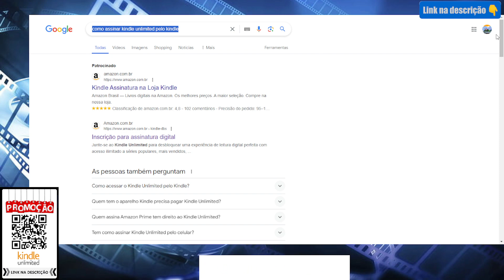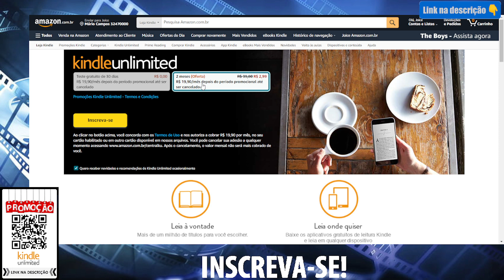COMO ASSINAR KINDLE UNLIMITED PELO KINDLE ?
🎁 LINK PARA ASSINAR O KINDLE UNLIMITED + PROMOÇÃO

🕒🕒 SESSÕES 🕒🕒
00:00 Streaming
02:00 Assunto Principal
03:50 Dica Surpresa

AVISO!